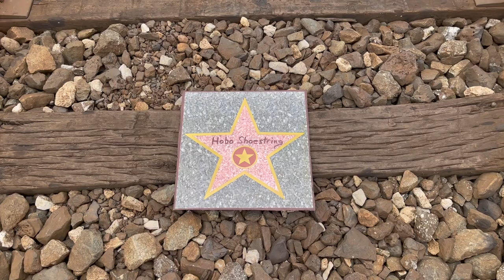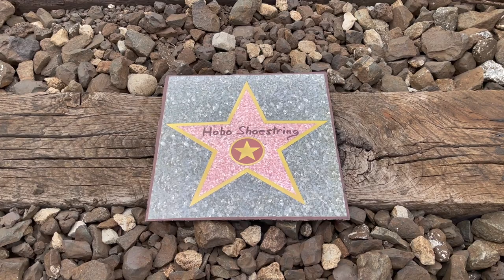Hobo Shoestring - You're Still A Star To Me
Hobo Shoestring is the real deal. He's been there done that. And he'll still hop a ride when he can and make a camp for the night. Ya can't teach an old dog new tricks. He's of my generation and I respect the man..